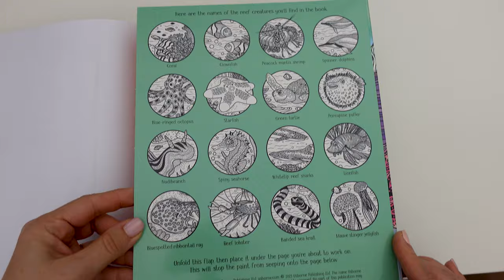Usborne - Coral Reef Magic Painting Book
Packed with fascinating scenes showing fish, turtles and other sea creatures swimming among beautiful corals. Simply brush water over the black and white designs to reveal an array of glorious colours.